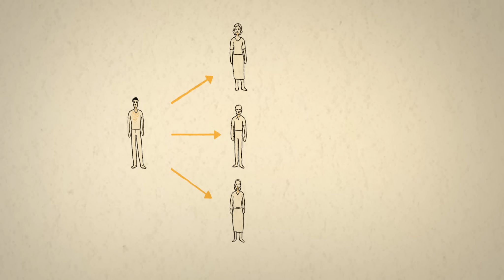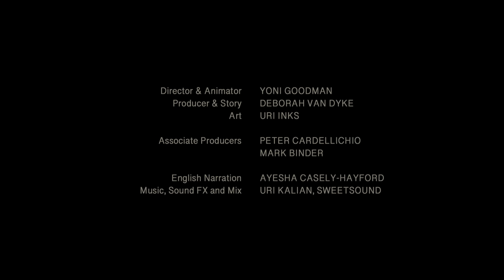The Story of Coronavirus (full version), English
Produced by Global Health Media Project in collaboration with Yoni Goodman.

The full version of this animation includes Part 1 (transmission and protection) with the addition of a second part on staying safe while caring for a sick person at home.

The film starts by following two people who go to a market and shows how they spread the virus to others. Eventually, their whole neighborhood gets infected. The film then explains ways we can protect ourselves and those around us. The story continues as a woman gets sick with the virus. Her family stays home so they don’t infect others, and learn the rules that they need to follow to stay safe while caring for her.

This film is intended to help meet the need for better education and awareness that is critical in slowing the spread of this disease worldwide.

Producer & Story:  Deborah Van Dyke

Associate producers:  Peter Cardellichio, Mark Binder

English narration:  Ayesha Casely-Hayford
Recording Technician:  Tashomi Balfour
Music, Sound FX and Mix:  Uri Kalian, Sweetsound